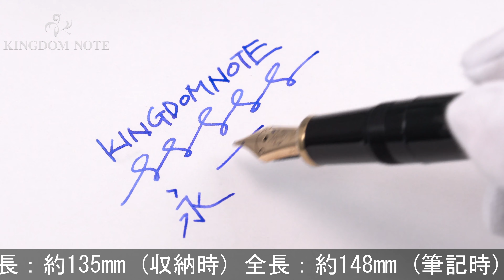SAILOR セーラー 万年筆 プロフィットスタンダード ブラック 太字 (旧型)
ペンポイント多少研磨、外観スレ･小キズ等多少使用感のある、概ね程度良好なコンディションです。オーソドックスで実用的な万年筆です。シンプルなデザインで今尚高い人気を誇る旧型モデルです。

本体材質：樹脂
ペン先材質：14金
字幅：太字
機構：カートリッジ、コンバーター両用式
全長：約148mm (筆記時)
胴軸径：約12mm
キャップ径：約15mm (クリップ除く)
最大径：約17mm (クリップ含む)
重さ：約17g
付属品：コンバーター